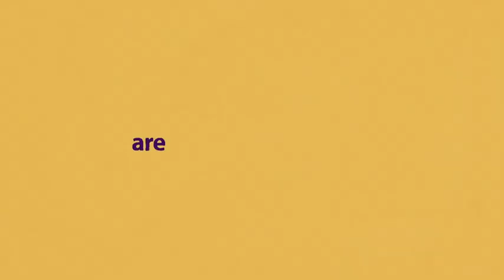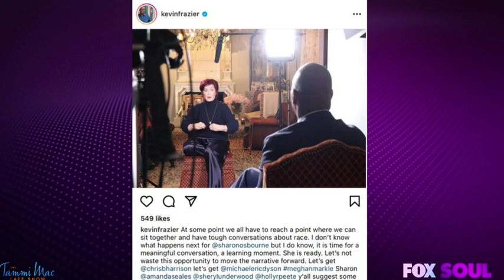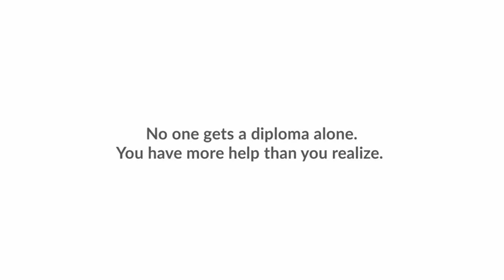Tammi Mac Show 3-19-21